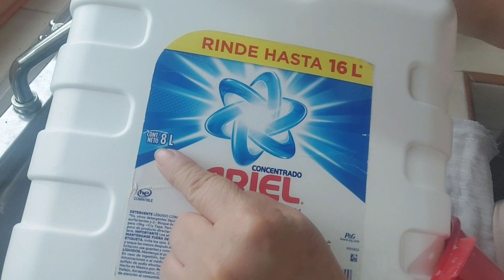JABON LIQUIDO POTENCIALIZADO CON PRODUCTOS FUERZA MAX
hola hermosas bienvenidas aquí les dejo los ingredientes
85 gr de jabón de pasta yo utilise fuerza max
4 tazas de jabón en polvo fuerza max multiusos
1bolsa de 450 gr de fuerza max líquido
2  cdas de sal
5 cdas de bicarbonato de sodio
500ml de vinagre
8 litros de agua
Espero les guste la mezcla